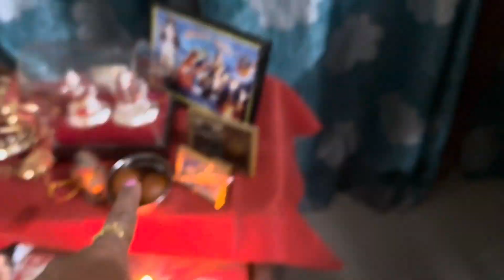कन्या पूजन में पूरे परिवार ने मुझे सहयोग दिया 🙏॥@pinkigusainvlogs5734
कन्या पूजा में पूरे परिवार  ने  मुझे सहयोग दिया ॥

tnx for watching friends 💕🙏

​⁠@pinkigusainvlogs5734 @You Tube viwers